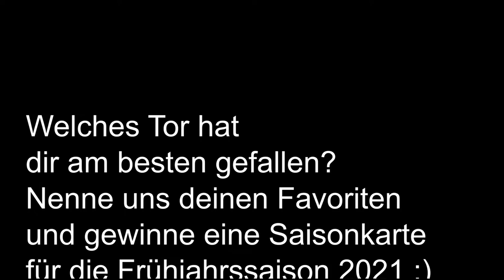KM ESK Graz :: Alle Tore der Herbst-Saison 2020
10 Runden, 24 Tore, Platz 5 zur Halbzeit